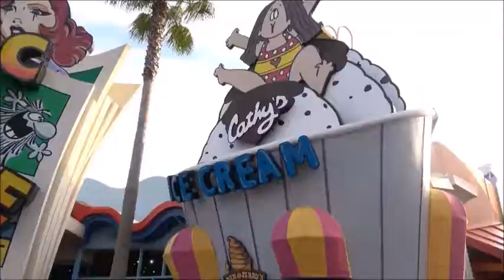4K Hollywood Rip Ride Rockit Off Ride Universal Studios Florida 2017 Attraction Tube HD